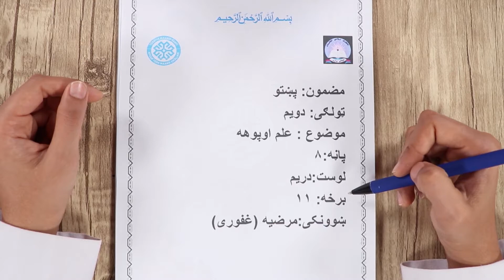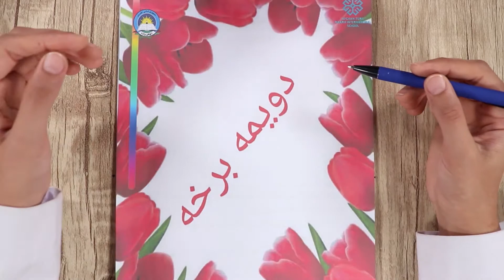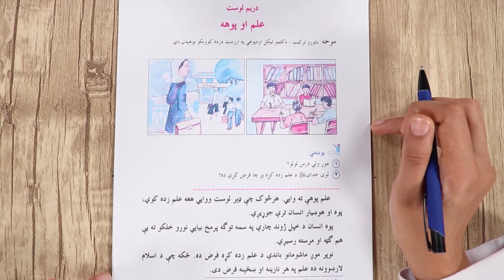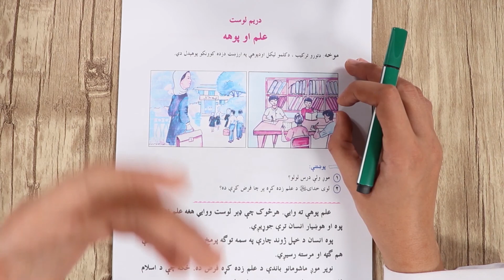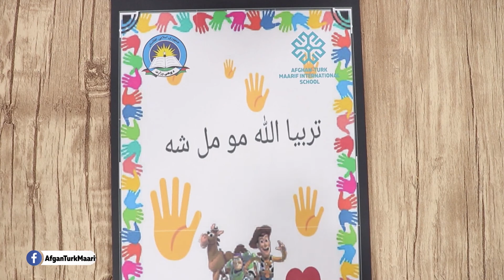دویم ټولګی پښتو - علم او پوهه - قسمت 2